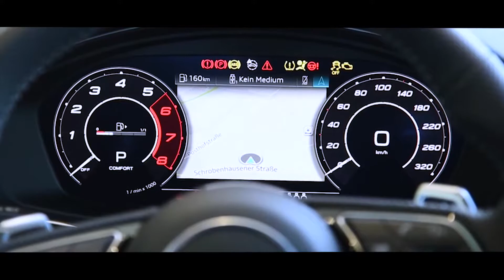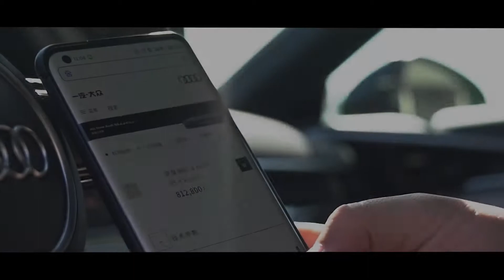赛道试驾奥迪RS4 Avant：年轻人的梦想还是奶爸的终极选择？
老任看着哈里斯在赛道中霍霍RS4 Avant时那开心的样子，满眼都是十分钟前自己的样子。它看似是那些狂傲不羁的年轻人心中的Dream Car，但事实上，它却是老任这样的中年人，​找回自己青春的正确打开方式而已。